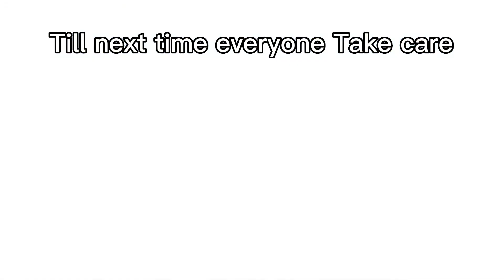What SSJ4 Limit Breaker Should’ve Looked Like! Dragon Ball Xenoverse 2 Mod Showcase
WARNING: The title clearly states MOD! This is a Mod showcase! Not official! Don’t cry in the comments about clickbait when it’s not! Thanks smiley face.

If you like what you see, feel free to possible hit the like button, comment, or even subscribe for more Dragon Ball Legends, Dragon Ball FighterZ, Dragon Ball Xenoverse 2, and more content on plenty of other games...or not Y’know I can’t control you